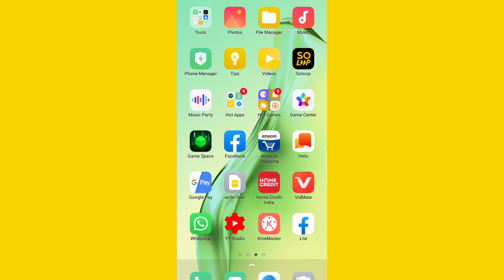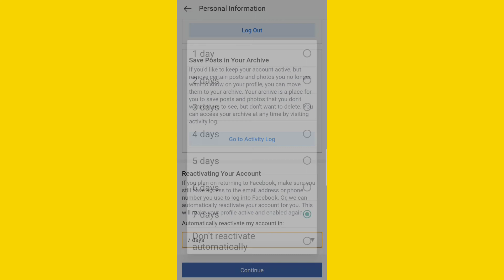Facebook ko deactivate kaise kare | how to deactivate facebook account in hindi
hey guys whats up back to back my YouTube channel main aapka dost Mohit main aapko is video mein batane wala hun ki kaise aap apne Facebook ko deactivate kar sakte ho to Jo log Mera YouTube  channel ko subscribe nahin kiya please like and subscribe kar den

aap mujhe Instagram par bhi follow kar sakte hain

facebook mohit bhai